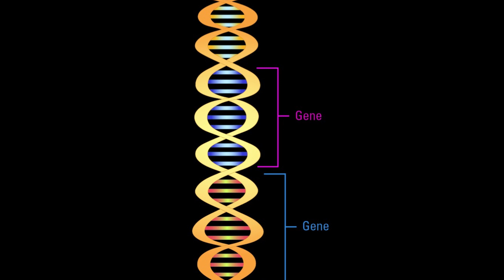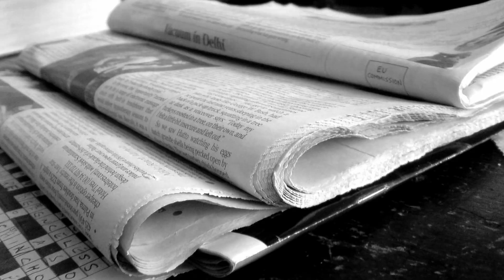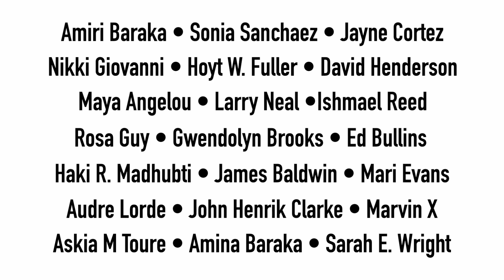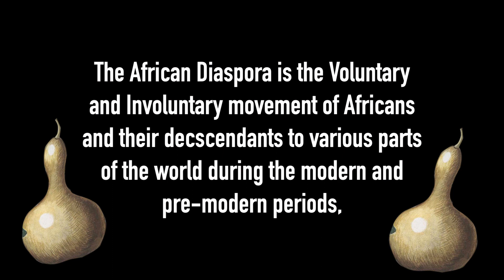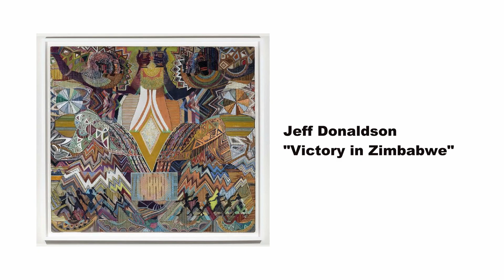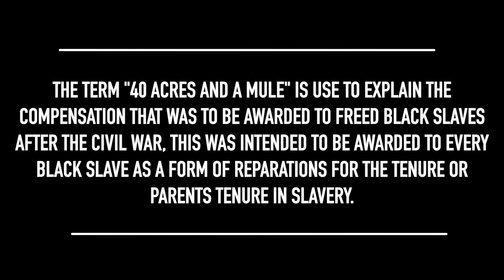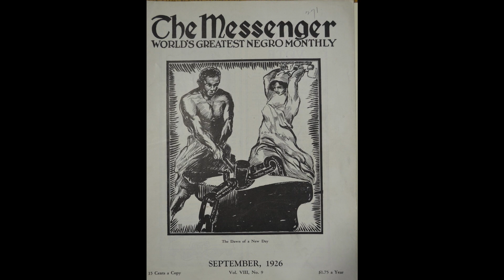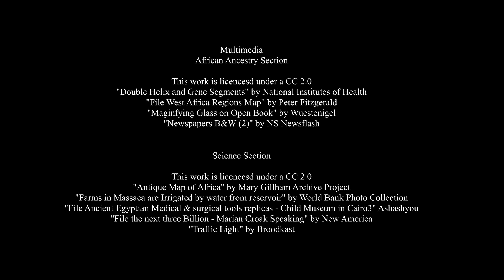Black Story/Black Song: History Through The African American Lens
With the creation of a Black-led, arts-centric, interactive presentation, Earthseed seeks to equip educators and students with a program that will evolve students’ understanding of the political, historical, and artistic contributions of African Americans—not just by looking at the past, but also into the vibrant present and future. Using different forms of storytelling, contemporary Black New Mexican artists will showcase many lesser-known stories of the Black experience.

to find lesson plans, further resources, links to other materials, and more!